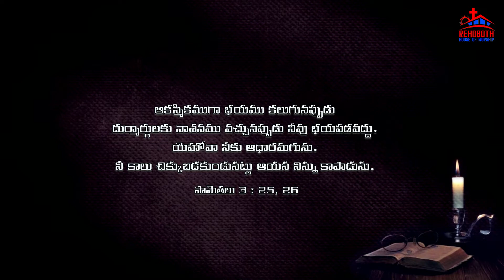Today's Promise of God|| ఈ రోజు దేవుని వాగ్ధానము|| Rehoboth House of Worship|| Project Christ India